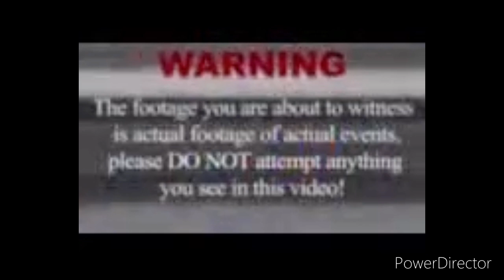Toy car comes from nowhere. Child Ghost Answers by EMF. Scary night @Spring Hill Cemetery, FL Part 2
Toy comes from nowhere, Child ghost answers with EMF. Scary night @ Spring Hill Cemetery
Part 2